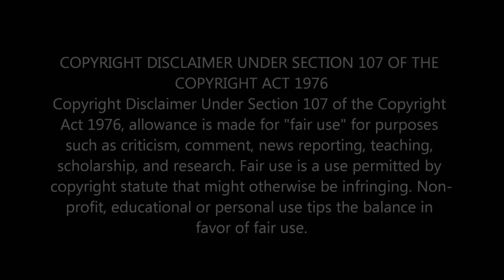REACTING TO MADONNA'S 'EVERYBODY' OFFICIAL VIDEO - MY HONEST REVIEW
In this video, I share my reaction to Madonna's 'Everybody' official video for the first time. I'll give you my honest review and share my first impressions of the video, letting you know whether I loved it or hated it. If you're a fan of Madonna or just curious about her music, you won't want to miss this!

                                 Greater Accra,Ghana.